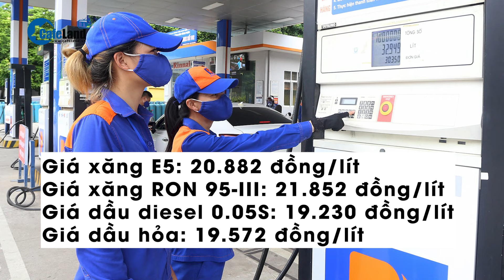Giá vàng hôm nay 20/8: Giá vàng thế giới GIẢM NHẸ sau khi tăng vọt | CafeLand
Giá vàng hôm nay 20/8: Giá vàng thế giới GIẢM NHẸ sau khi tăng vọt
Hôm nay ngày 20/8, giá vàng thế giới giảm nhẹ trước áp lực chốt lời từ các nhà đầu tư sau khi tăng vọt lên mức kỷ lục mới tuần trước. Cụ thể ra sao, các bạn cùng theo dõi tiếp video này nhé.